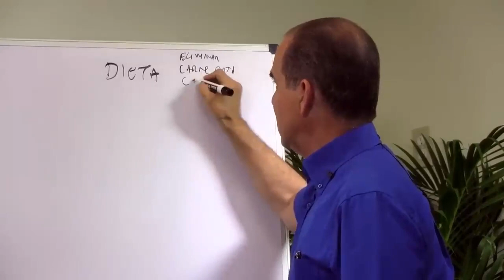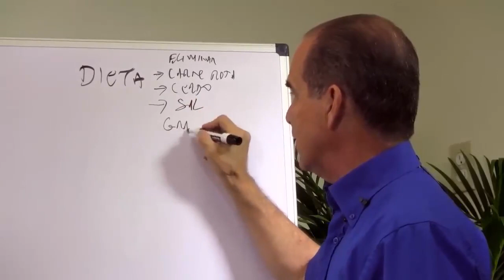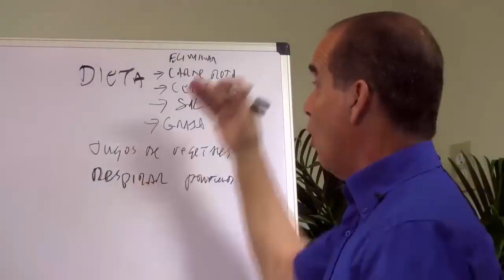#1002 Calmer le système nerveux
Comprendre le système nerveux
Plongez dans les complexités du système nerveux avec Suárez comme guide. Apprenez à mieux comprendre comment le stress affecte le corps et l'esprit et explorez les mécanismes complexes qui se cachent derrière la réponse naturelle de notre corps au stress.

Techniques pour calmer le système nerveux
Explorez une gamme diversifiée de techniques et de pratiques pour apaiser le système nerveux et réduire le stress. Des exercices de respiration profonde et de la relaxation musculaire progressive à la méditation de pleine conscience et à l'imagerie guidée, Suárez propose des stratégies pratiques pour cultiver un sentiment de calme et de tranquillité.

Intégrer la connexion corps-esprit
Découvrez le lien puissant entre l’esprit et le corps pour favoriser la relaxation et le bien-être. Suárez souligne l'importance d'intégrer des pratiques de pleine conscience dans la vie quotidienne pour favoriser la résilience, réduire l'anxiété et améliorer la qualité de vie globale.

Facteurs liés au mode de vie pour la gestion du stress
Explorez le rôle des facteurs liés au mode de vie dans la gestion du stress et la promotion de la santé du système nerveux. Suárez discute de l'importance d'une alimentation saine, d'une activité physique régulière, d'un sommeil adéquat et de techniques de gestion du stress pour favoriser le bien-être général.

Conseils pratiques pour la vie quotidienne
Donnez-vous des conseils pratiques et des stratégies pour intégrer des pratiques de réduction du stress dans votre routine quotidienne. Suárez partage des conseils pratiques pour gérer le stress au travail, dans les relations et lors de situations difficiles, offrant des conseils pour cultiver la résilience et l'équilibre émotionnel.

Free Choice Benelux B.V.
Waalstraat 5-D
1078 BN Amsterdam
Pays-Bas

KvK : 85774529

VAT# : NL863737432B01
CONTACTER NATURALSLIM® SUR LE CONTINENT AMÉRICAIN